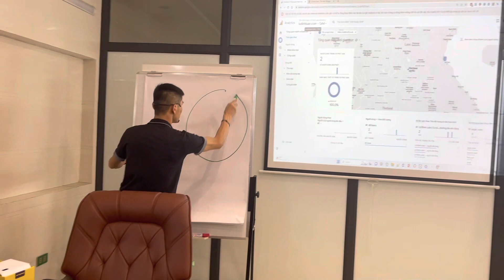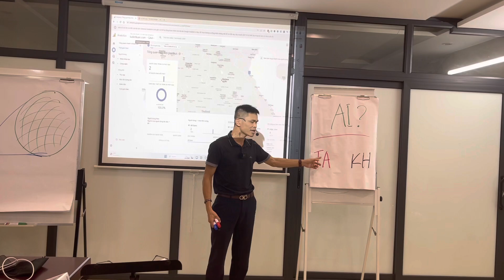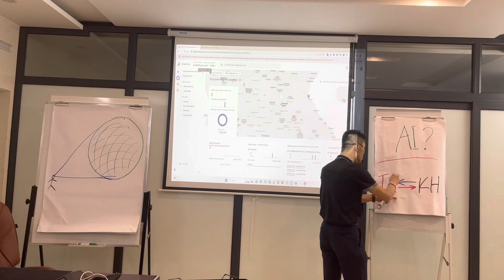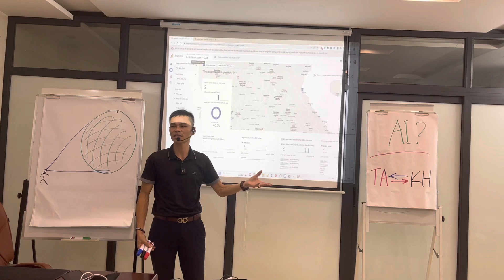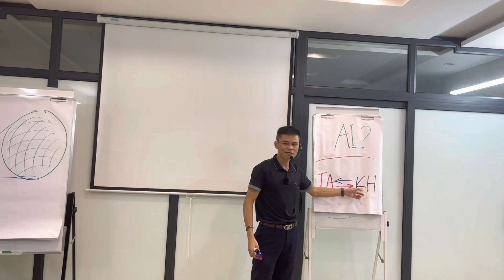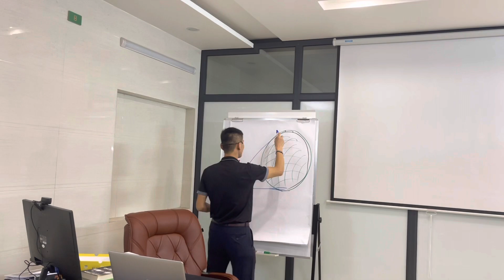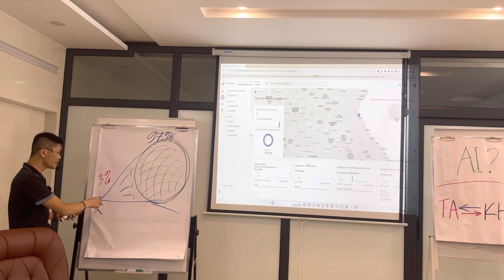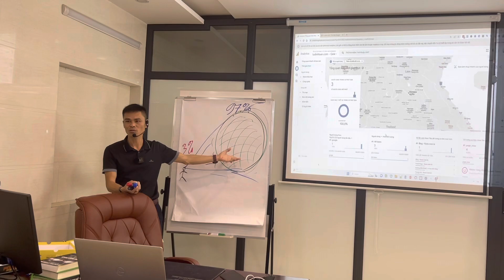Bí kíp tìm kiếm khách hàng tiềm năng hiệu quả nhất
Cách xây dựng và tìm kiếm khách hàng tiềm năng ludinhluan timkiemjhachhang .Phân tích đối tượng khách hàng: Xác định rõ đối tượng khách hàng mà bạn muốn nhắm đến. Hãy tìm hiểu về đặc điểm demografic, sở thích, nhu cầu và vấn đề mà khách hàng tiềm năng của bạn đang gặp phải. Điều này giúp bạn tạo ra thông điệp và chiến dịch tiếp thị phù hợp.

Sử dụng công cụ tìm kiếm và xã hội trực tuyến: Tận dụng công cụ tìm kiếm như Google và các mạng xã hội để tìm kiếm khách hàng tiềm năng. Bạn có thể sử dụng từ khóa liên quan đến ngành hàng của bạn để tìm ra những người quan tâm và những cuộc trò chuyện liên quan. Tham gia vào các diễn đàn, nhóm và cộng đồng trực tuyến để tìm kiếm và tương tác với khách hàng tiềm năng.

Tạo nội dung hấp dẫn: Tạo ra nội dung chất lượng và hấp dẫn liên quan đến ngành hàng của bạn. Đăng bài blog, bài viết, video, podcast hoặc infographics để chia sẻ thông tin hữu ích và thu hút khách hàng tiềm năng đến với bạn. Quảng cáo và chia sẻ nội dung trên các kênh truyền thông xã hội cũng là một cách tốt để tăng khả năng tiếp cận với khách hàng tiềm năng.

Email marketing: Xây dựng danh sách email của khách hàng tiềm năng bằng cách thu thập thông tin liên hệ từ khách hàng hiện tại hoặc thông qua các hình thức đăng ký trên trang web của bạn. Gửi các email chứa thông tin, ưu đãi đặc biệt và tin tức mới nhất để tạo sự quan tâm và tương tác với khách hàng tiềm năng.

Sử dụng công cụ CRM: Sử dụng công cụ Quản lý Mối quan hệ Khách hàng (CRM) để theo dõi thông tin khách hàng tiềm năng. CRM giúp bạn tổ chức, quản lý và tương tác với khách hàng tiềm năng một cách hiệu quả, từ việc theo